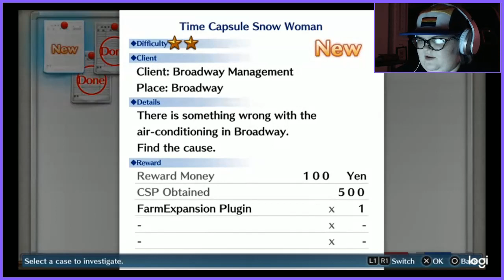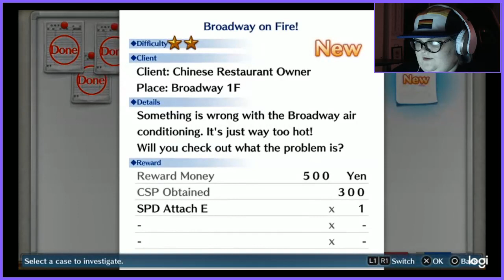Wanyamon the amnesic digimon..? Digimonstory: Cybersleuth part 8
we discover a digimon trapped in a computer and must figure out who they originally were